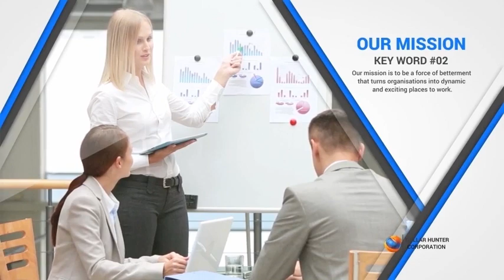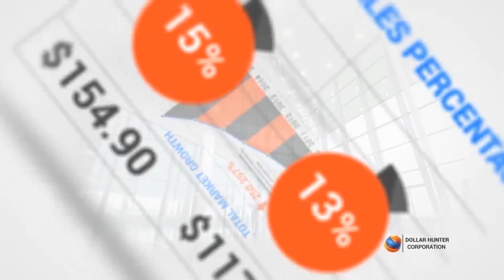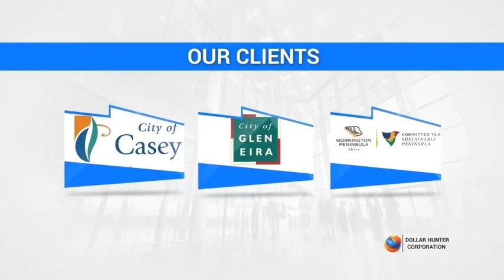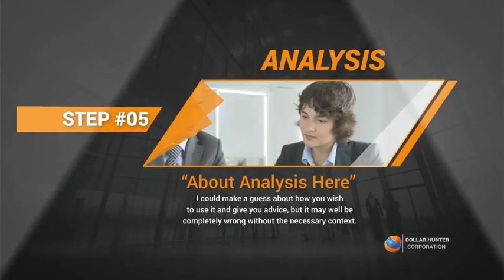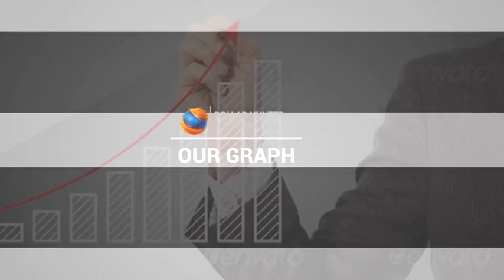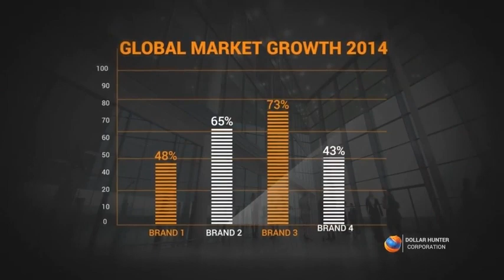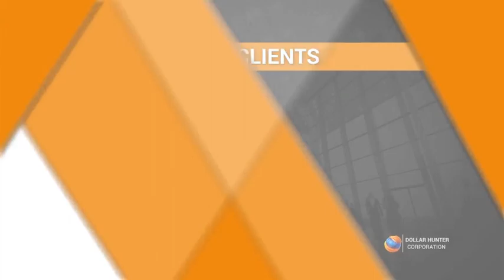Company Profile Presentation - After Effects Template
After Effects Template Features:
- After Effects CS4, CS5.5, CS6 Compatible
- Requires Plugins: No
- Video Tutorial
- One Click To Color Change